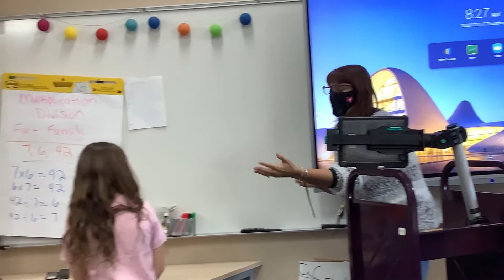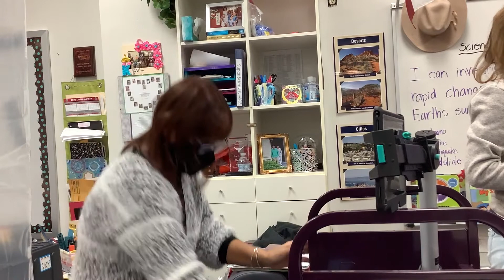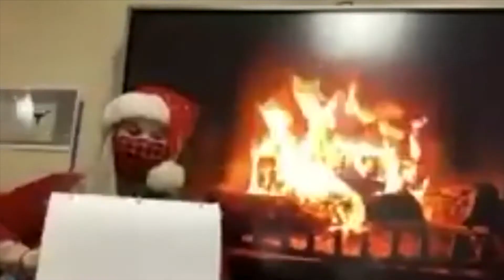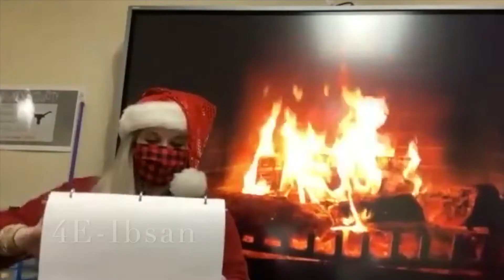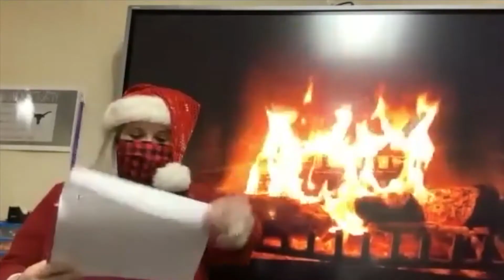Citizens of Character-Third Grade